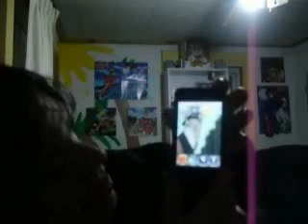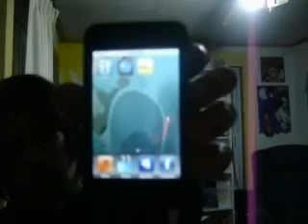iPod Touch Review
This is my first Review for this show/thingy I'm doing, it's for the iPod Touch!